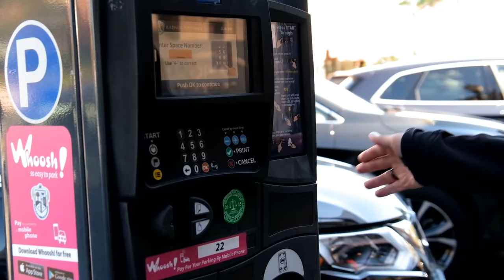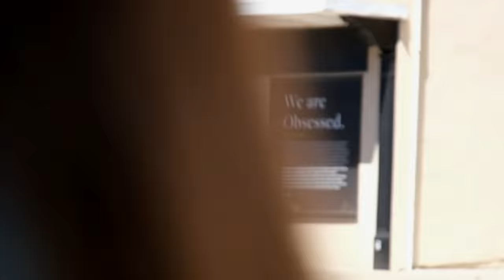The Stone Eye - Catatonia (official music video)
- Catatonia by The Stone Eye, a progressive sludge-rock band from Philadelphia (USA). This is the second single from the band's sixth full-length album 'South of the Sun' which was released worldwide on October 15, 2021 via Eclipse Records.

For more info on The Stone Eye, and follow the band on Spotify and Apple Music and Pandora and Deezer and Amazon Music

Video directed by Stephen Burdick

Turn on CC for lyrics: Who’s out there, what's there? Told of fear, who’s there? Run through me, Run through me Cold morning, crisp air It’s good to breath in Run through me, Run through me What’s that now, who’s there? Take care now; be fair Run through me, run through me Run through me, run through you

ⓟ 2021 Eclipse Loud (ASCAP)